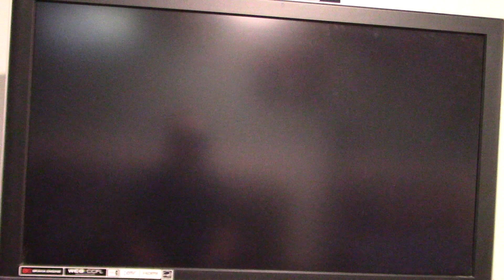My Birthday Special Part 11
Here is part 11 of my birthday special in which the next game will be Super Smash Bros Melee for the Nintendo GameCube.